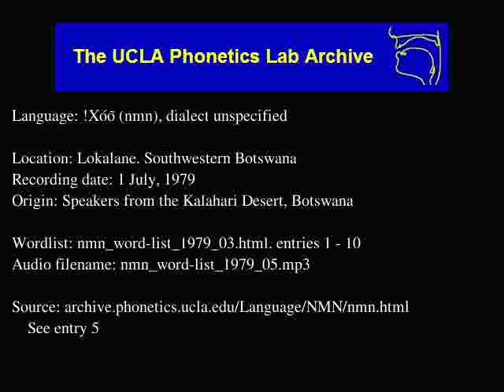!Xóõ audio: nmn_word-list_1979_05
Language family: Tuu; Taa;
Date: 7/1/1979

Contributor: Names as pronounced in recording
UCLA Phonetics Archive